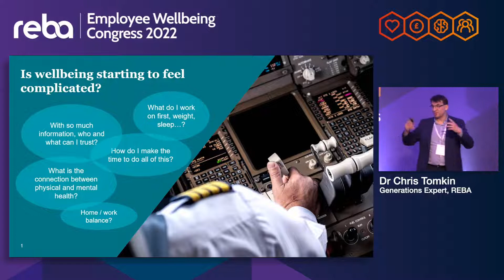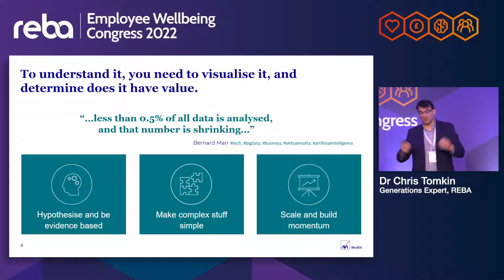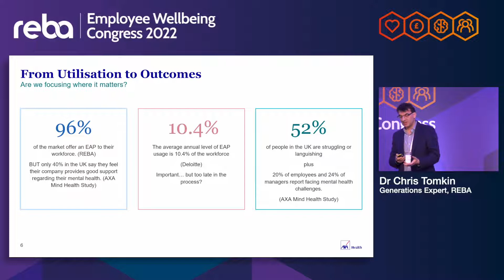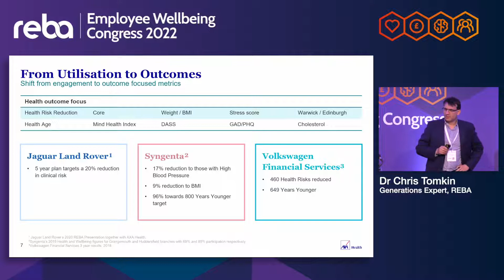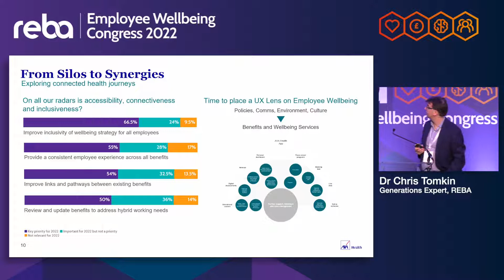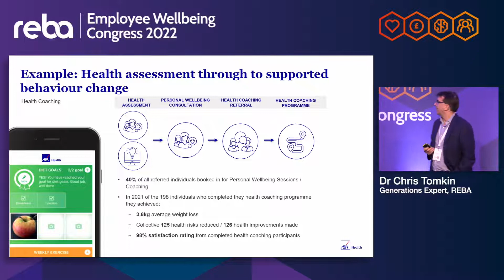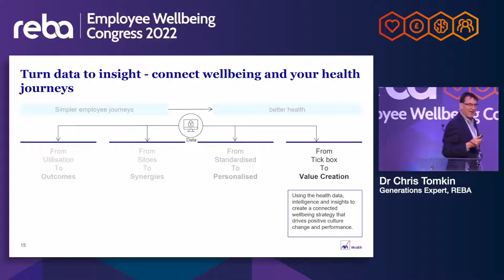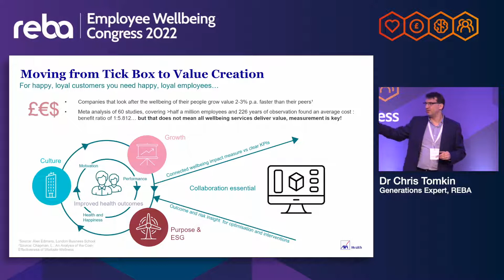Dr Chris Tomkins of AXA Health: moving beyond engagement & measurements into health-related insights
This 20 minute video from the Employee Wellbeing Congress discusses moving beyond engagement and measurements into health-related insights to guide a connected wellbeing strategy.

- Identifying the wellbeing risks in your organisation: where are the risks and who needs targeted support and intervention?
- Using health data, intelligence and insights to create a connected wellbeing strategy that drives positive culture change
- Encouraging and empowering employee health journeys by connecting individuals with the benefits they actually need.